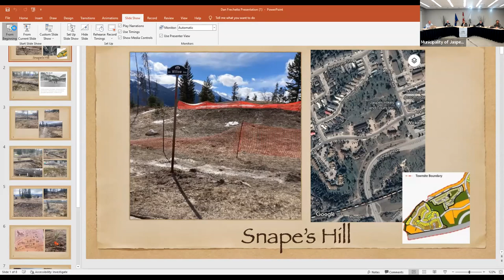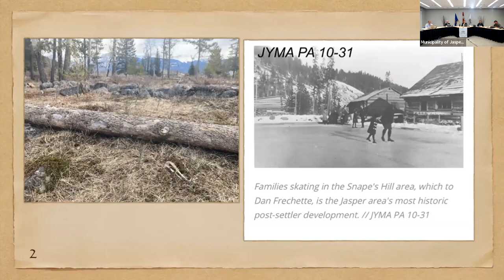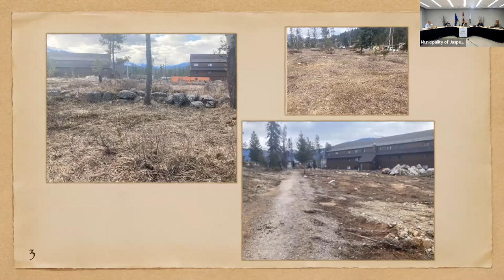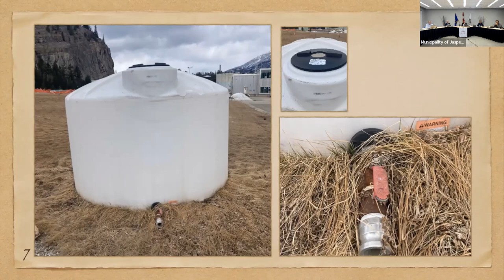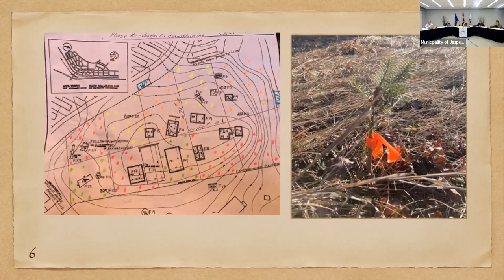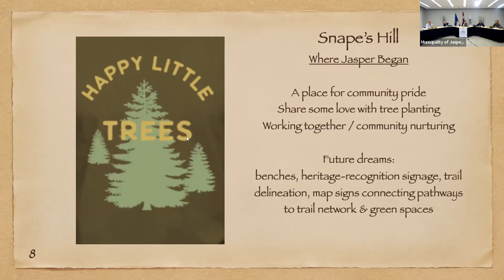April 12, 2022 Committee of the Whole Meeting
Council discussed and made decisions on the following items:
4:49 Presentation on Snape’s Hill Reforestation Project
37:51 Update on Mountain Makers Arts & Culture
1:04:14 West Yellowhead Regional Waste Management Authority (WYRWMA) Governance and Administrative Plan
1:56:08 Parcel GB Development Information
1:59:57 RCMP Advocacy
2:04:32 Correspondence from National Police Federation
2:08:39 Motion Action List
2:12:40 Councillor Reports
The full agenda package for this meeting can be found on the municipal